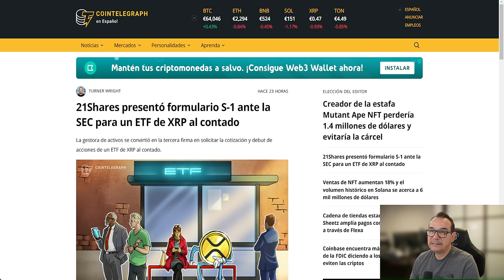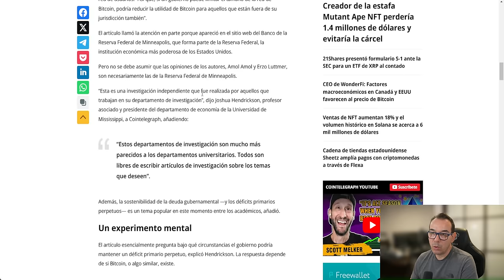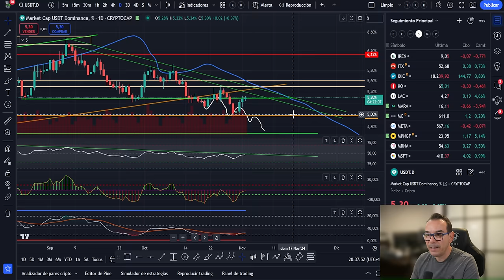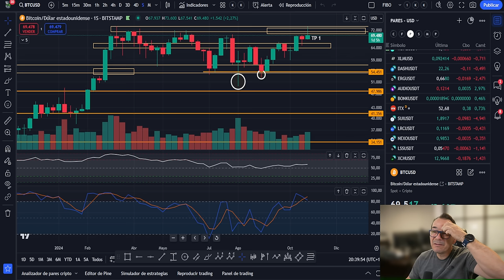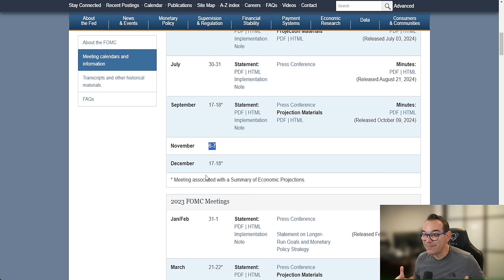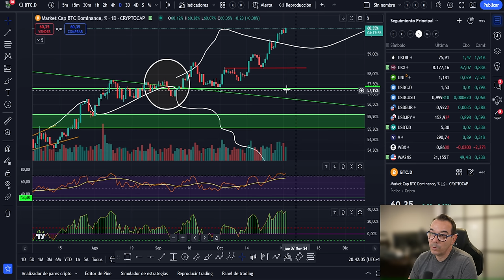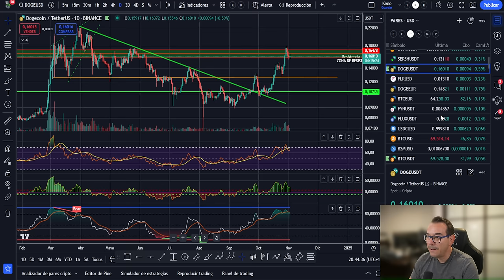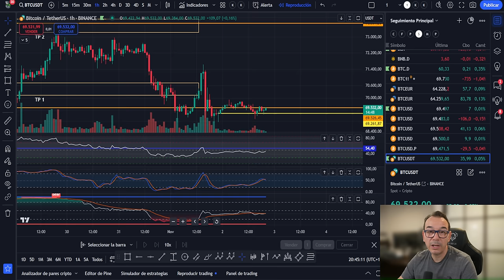💥🤢 LA FED A PROHIBIR BITCOIN 🤢💥